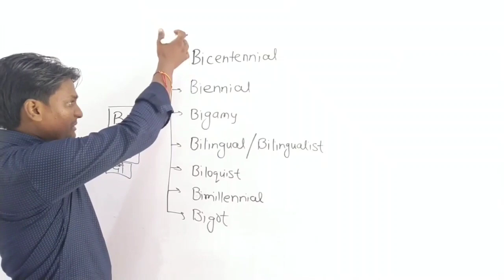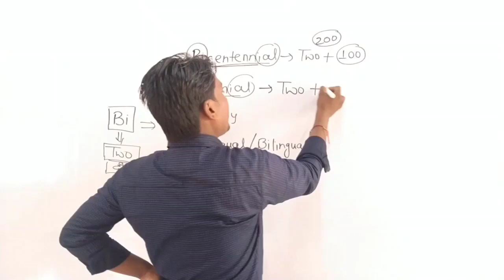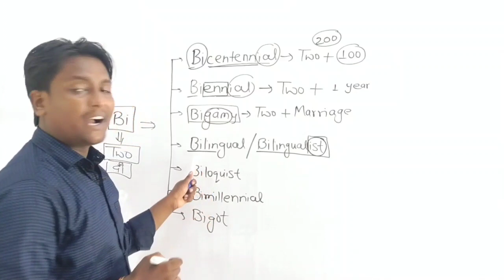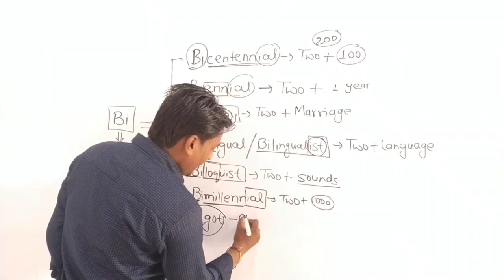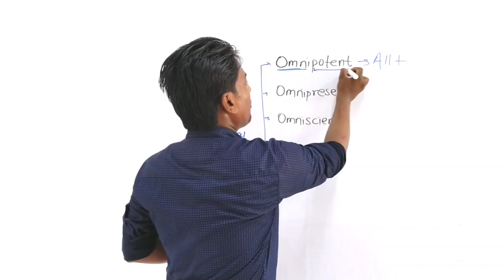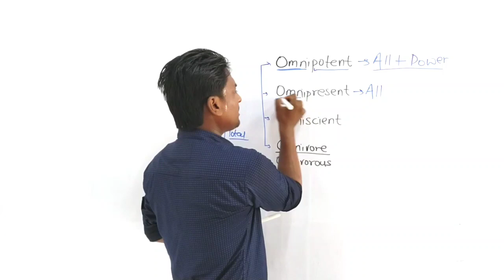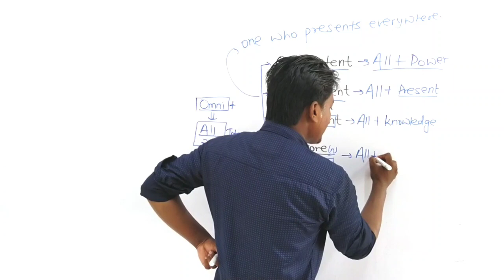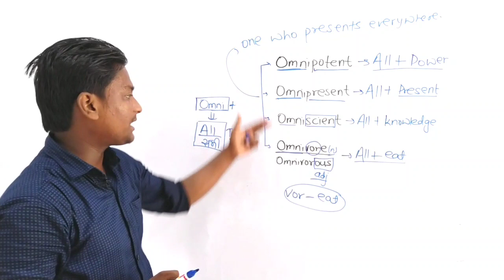Bi+/Omni+ ||Vol:4||Root Word||Vocabulary|| By: Sunny Deval Sir